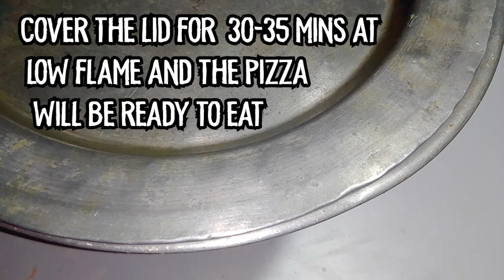৫টাকার মসলায় পাতিলঢাকনার সাহায্যে কিভাবে পারফেক্ট পিজ্জা তৈরি করবেন দেখে নিন Vegetable Chicken Pizza